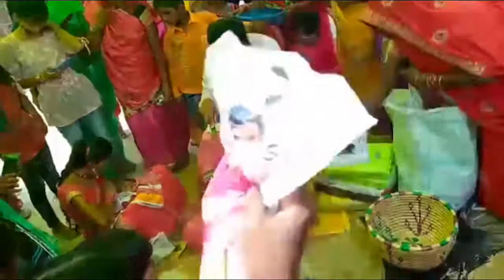सोहर गीत काहे को रोवेला ललनवा - Bhojpuri Sohar Song | Sohar Geet Hindi | NIKASAN || Raj859143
Injoy And Contacted With RAJ85143   ||RajVerma||raj verma ||Raj Verma|| Raj||RajKumar||RAJVERMA||KumarRaj||RjVerma||